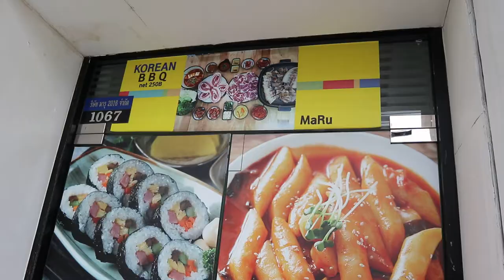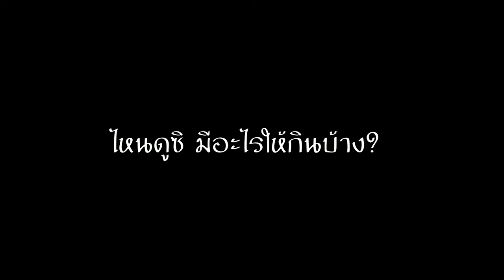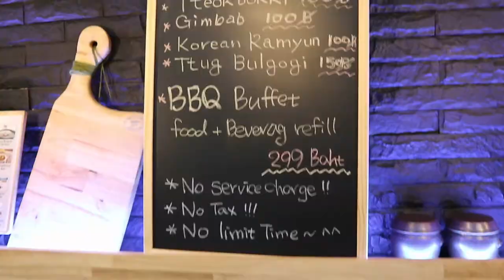Maru korean restaurant ปิ้งย่างสไตล์เกาหลี อิ่มไม่อั้น 299 | Pzployzaiiii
วันนี้พลอยมีร้านบุฟเฟ่ต์ อาหารปิ้งย่าง สไตล์เกาหลี มาแนะนำค่ะ นั่นคือร้าน

maru korean restaurant ร้านนี้เจ้าของเป็นคนเกาหลีด้วยค่ะ ทานได้ไม่อั้น

ในราคาร 299 บาท ไม่จำกัดเวลาด้วยนะคะ ร้านตั้งอยู่ ข้างหัวปลาช่องนนทรีพระราม3เลยค่ะ